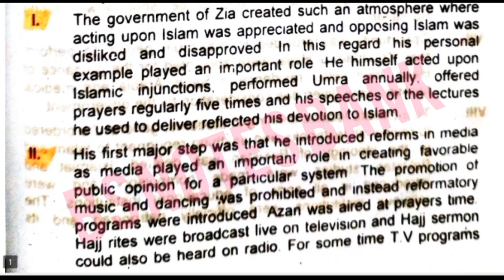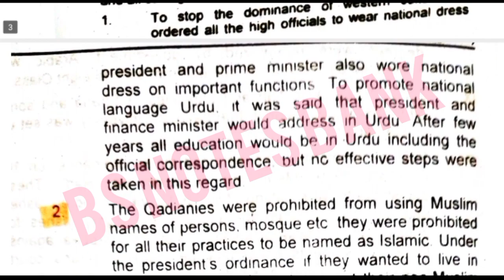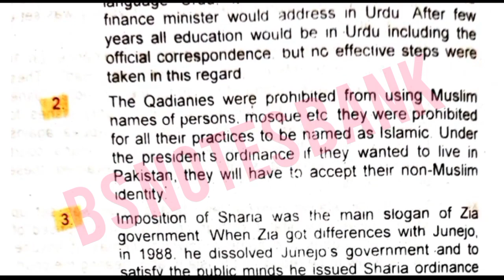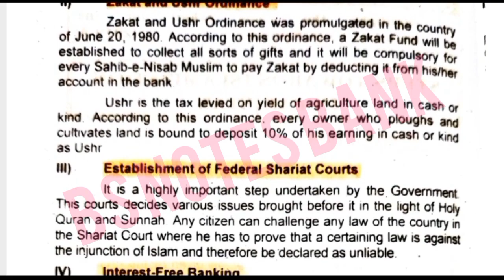Islamization under Zia Regime || Islamization in Pakistan PST-111